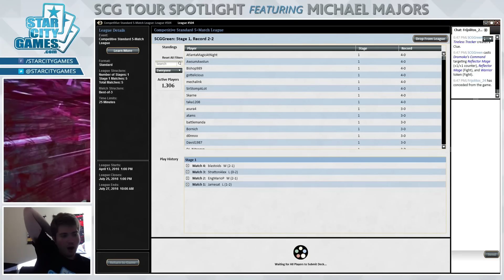SCG Tour Spotlight: Round 4 - Bant Humans with Michael Majors [Standard]